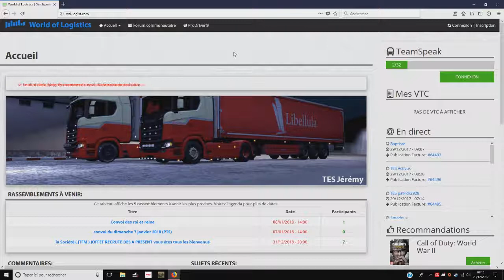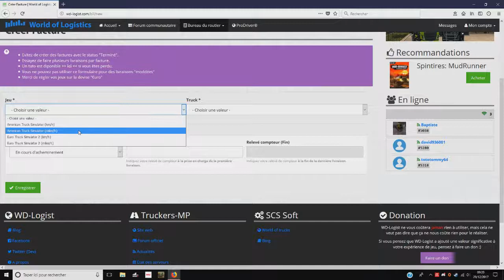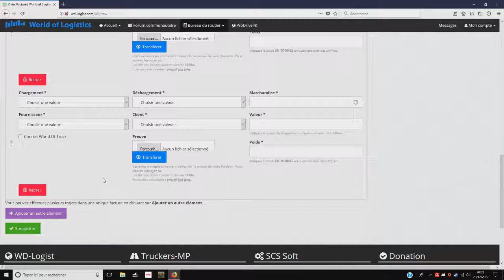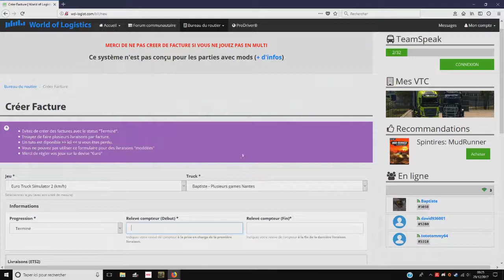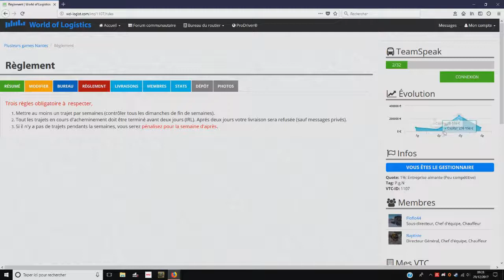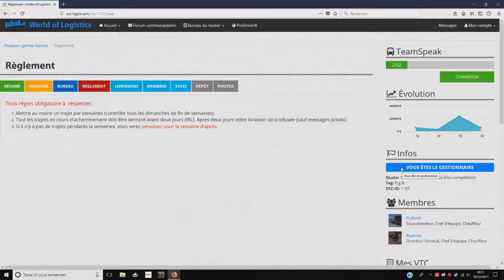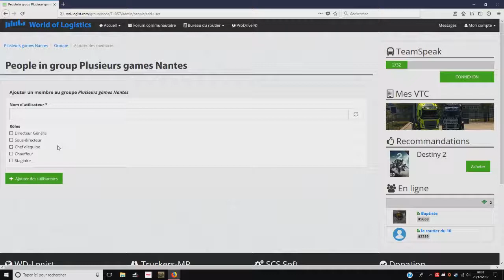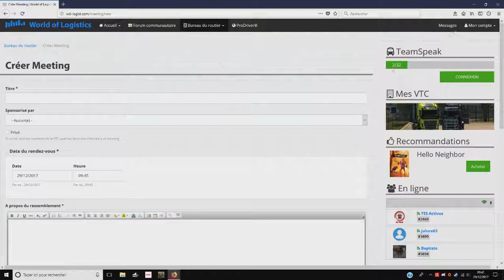Recrutement Entreprise sur World of Logistics ETS2 [ PLUS FONCTIONNEL ]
Nouvelle vidéo pour vous expliquez comment fonctionne le site World of Logistics et pour une demande de recrutement en même temps.

                              Compagnie = Plusieurs games Nantes

Info PC:

Processeur graphique : GeForce GTX 1050
Processeur : Intel(R) Core(TM) i5-7400 CPU @ 3.00GHz
Mémoire : 8 GB RAM (7.9 GB RAM disponibles)
Résolution actuelle : 1920 x 1080, 60Hz
Système d'exploitation : Microsoft Windows 10 Famille

Logiciel de Filmage et de Montage:

GeForce Experience
OBS